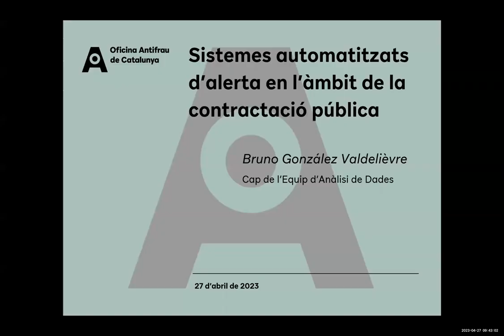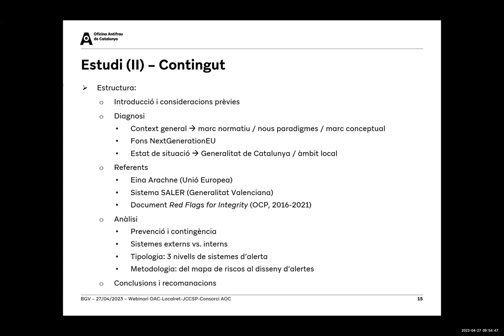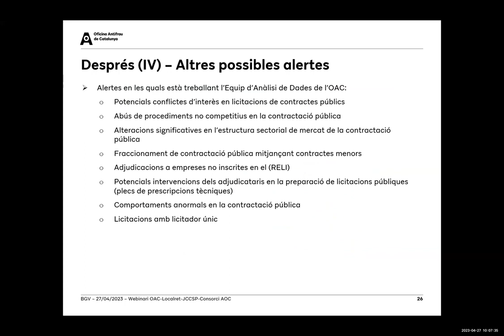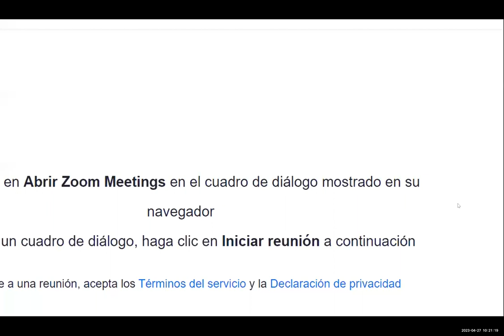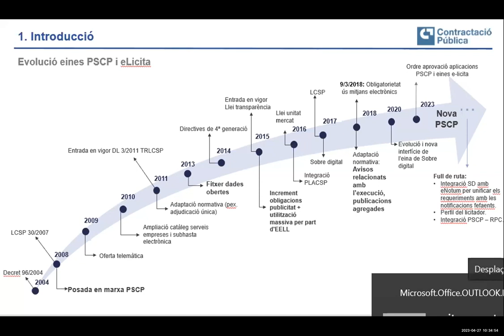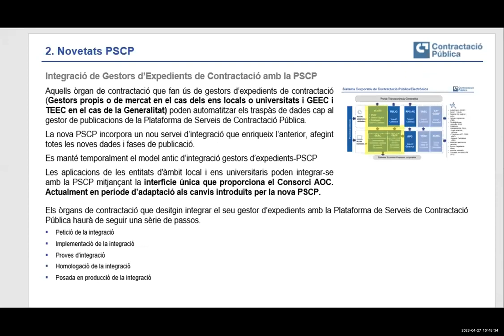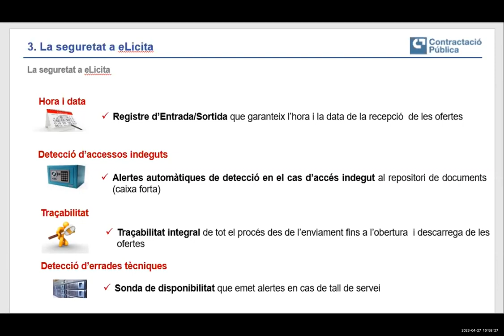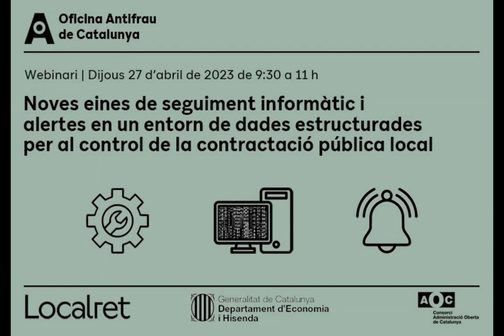Webinar "Noves eines de seguiment informàtic i alertes per al control en contractació pública local"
27 d’abril de 2023. L’Oficina Antifrau de Catalunya ha organitzat el Webinari 'Noves eines de seguiment informàtic i alertes en un entorn de dades per al control de la contractació pública local', en col·laboració amb el Departament d’Economia i Hisenda, el Consorci AOC (Administració Oberta de Catalunya) i el Consorci Localret, en el que s'han inscrit 460 participants.

La directora adjunta de l’Oficina Antifrau, Begoña Ballvé, ha presentat la jornada i el projecte que porta a terme Antifrau. A continuació el cap de l'equip d'Anàlisi de Dades d’Antifrau, Bruno González, ha explicat el projecte d’anàlisi de dades que desenvolupa l’Oficina, que ha donat com a primer resultat un estudi sobre sistemes automatitzats d’alerta en l’àmbit de la contractació pública. D’altra banda, el cap de l’Àrea de Contractació del Consorci Localret, Joan Bosch, ha explicat la iniciativa del Consorci Localret per oferir als ens locals una eina de seguiment, control i planificació de la contractació.

Per finalitzar la jornada el cap de l’Àrea d’Eines de Contractació Electrònica de la Secretaria Tècnica de la Junta Consultiva de Contractació Pública de Catalunya, Josep González, i la cap del Servei d’e-Contractació al Consorci AOC, Vicky Millan, han exposat la posada en servei, el passat 27 de febrer de 2023, de la nova Plataforma de Serveis de Contractació Pública de Catalunya.

Imatges: Consorci Localret